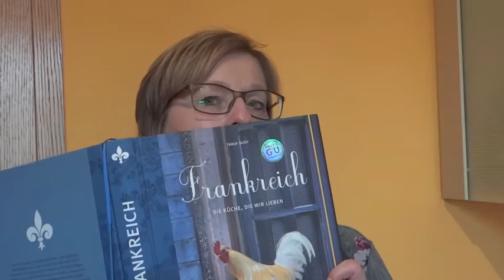Kochen mit Traudl - Schweinebraten mit Kräutern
Kräftiger, deftiger Kräutergeschmack - uns hat es sehr gut  geschmeckt

Einkaufsliste:
• 1, 2 kg Schweinekotelett am Stück, wenn möglich mit Haut
• 2 Knoblauchzehen
• Salbei
• Rosmarin
• Thymian
• Petersilie
• 5 EL körnigen Senf
• 1 EL weiche Butter
• Salz
• Pfeffer
• Öl
• 100 g Speck in dünnen Scheiben
• 250 ml Weißwein oder Brühe
• 5 Karotten
• 1 Petersilienwurzel
• 1 große Zwiebel
• 800 g kleine festkochende Kartoffeln